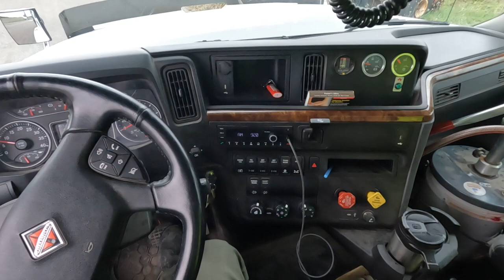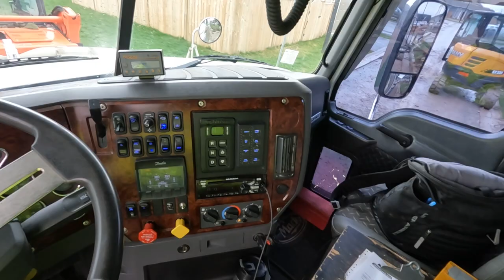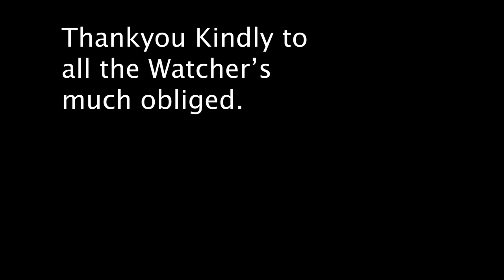Tandem, Stone Slinger Ops.MAYDAY ,(01-05-23) 18+age restriction coarse language.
stocking the yard with Tandem.Stone slinger Service.